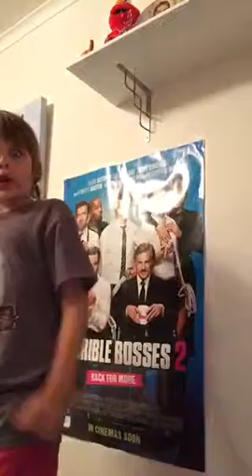Pixels trailer review